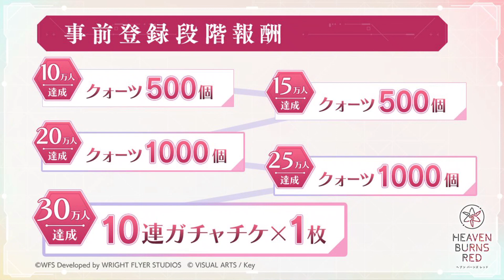「転生したらスライムだった件」劇場版が2022年秋に全国の映画館にて公開決定！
ティザービジュアルと特報公開

【劇場版「転生したらスライムだった件」】

　バンダイナムコアーツは、劇場版「転生したらスライムだった件」を2022年秋に全国の映画館にて公開する。

　本作は、異世界で1匹のスライムに転生した主人公が、身につけたスキルを駆使し、知恵と度胸で仲間を増やしていく異世界転生エンターテインメント。2018年10月からTVアニメ第1期が放送され、1月から9月までの間に9カ月連続放送と題して、TVアニメ第2期とスピンオフアニメ「転スラ日記」が放送された。

　今回、リムルとテンペストの仲間たちがスライムに乗った勢いあるティザービジュアルと、特報が解禁された。さらに原作者からコメントも公開された。

【劇場版「転生したらスライムだった件」特報】

ティザービジュアル

原作者からコメント紹介

【伏瀬氏（小説「転生したらスライムだった件」原作）】

　趣味で書き始めた作品が、ついに映画化します！
　いやあ、夢があるを通り越して、現実味がなさ過ぎて戸惑ってしまいました。
　どんな仕上がりになるのか、是非ともお楽しみに!!

【川上泰樹氏（漫画「転生したらスライムだった件」）】

　劇場版と聞いて、まだ知らない転スラがあるんだとわくわくが止まりません。
　劇場版ならではの普段よりアグレッシブなリムル達がどんな活劇を繰り広げるのか楽しみです！

© 川上泰樹・伏瀬・講談社／転スラ製作委員会